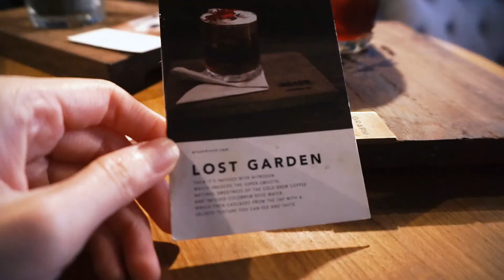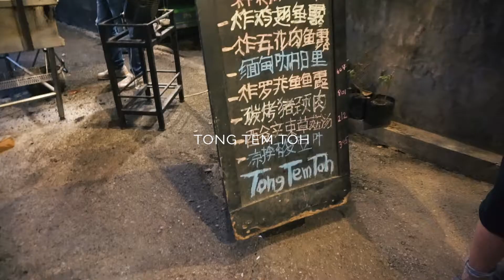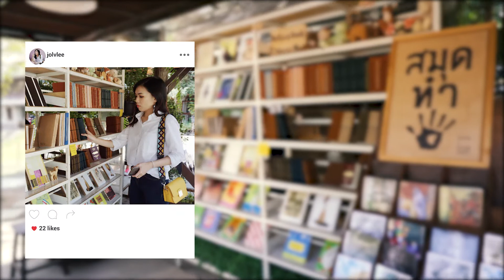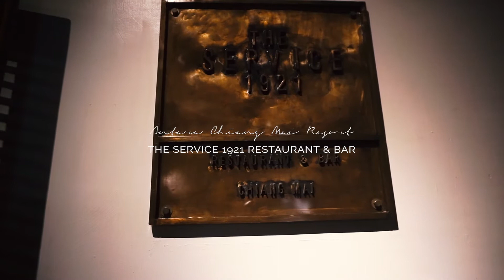Travel with JolvLee | Chiang Mai Vlog | 清迈也可以这样玩？文青必打卡地点大公开！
Address:
Day 1
1. Gopuek Godam - Chang Phueak, Mueang Chiang Mai District, Chiang Mai 50300, Thailand
2. Graph Cafe - 25/1 ถนน ราชวิถี แยก 1 ตำบล ศรีภูมิ อำเภอ เมือง Chang Wat Chiang Mai 50200, Thailand
3. The Good View Bar & Restaurant - 13 Charoen Rajd Rd, วัดเกต Amphoe Mueang Chiang Mai, Chang Wat Chiang Mai 50100, Thailand

Day 2
1. Tong Tem Toh - 11 ถนน นิมมานเหมินทร์ 13 ตำบล สุเทพ อำเภอ เมืองเชียงใหม่ Chang Wat Chiang Mai 50200, Thailand

Day 3
1. Sukontha Buffet 千人火锅 - Chang Phueak, Mueang Chiang Mai District, Chiang Mai 50300, Thailand

Day 4
1. Baan Kang Wat - 1 123/1 หมู่ 5 Mueang Chiang Mai District, Chiang Mai 50200, Thailand
2. Piccadilly Ice cream & Dessert bar - Nimmanhaemin soi 7 Suthep Mueang Chiang Mai 50200, Thailand
3. Ristr8to - Specialty coffee - 15/3 Nimmanhaemin road, Suthep, Mueang, Chiang Mai 50200, Thailand
4. The Service 1921 Restaurant & Bar - 123- 123/1 Charoen Prathet Rd, Tambon Chang Khlan, Amphoe Mueang Chiang Mai, Chang Wat Chiang Mai 50100, Thailand